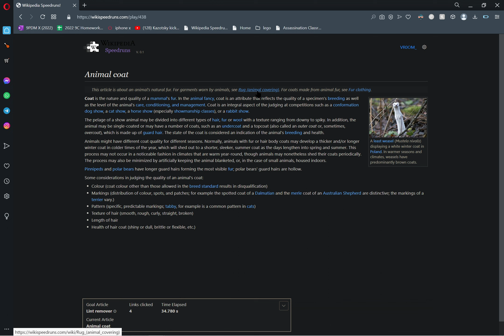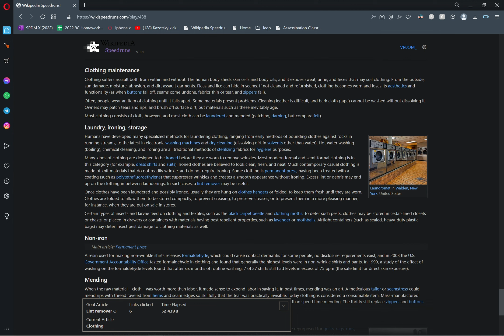Wikipedia SPeedruns | Daily Prompt | 1/01/23